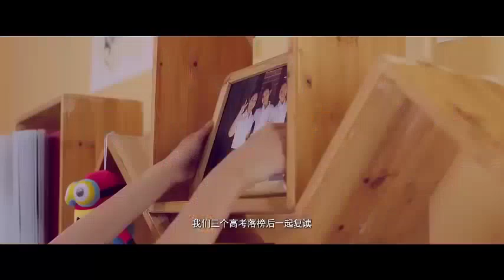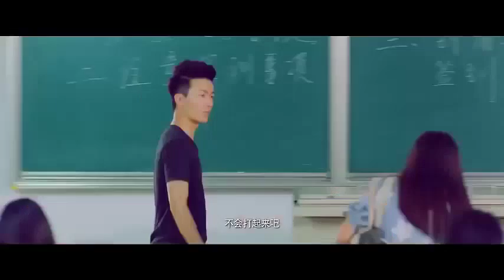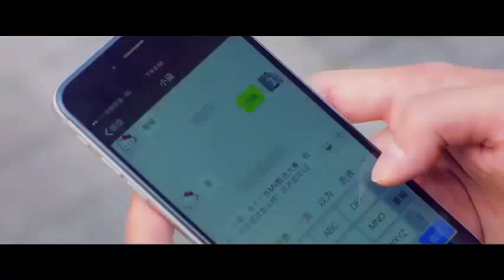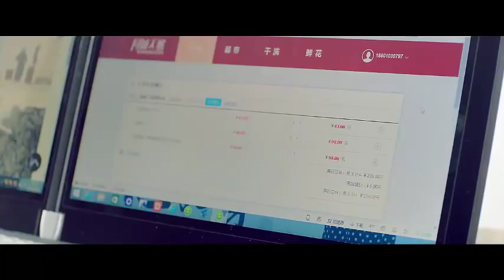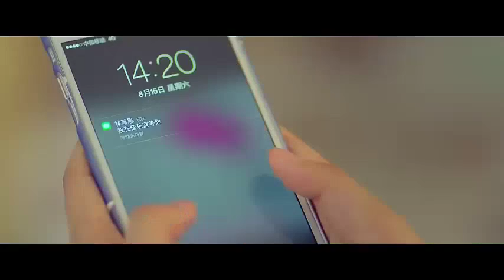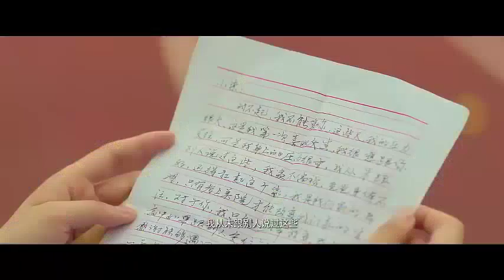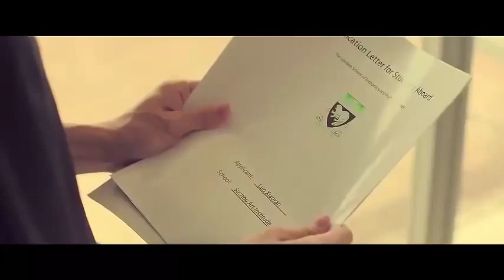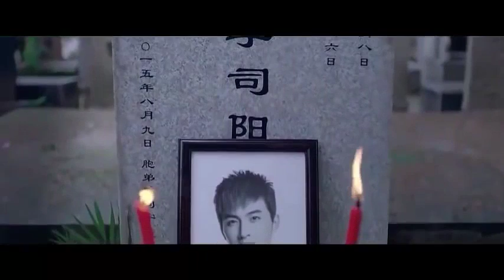浪漫电影香港 2016《我們畢業啦》【Our graduation】 学生的爱情电影